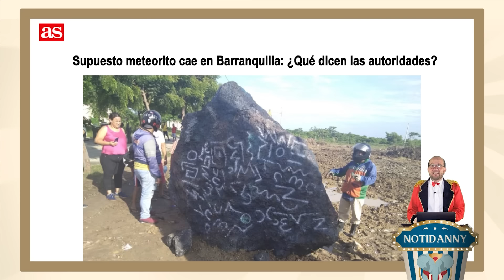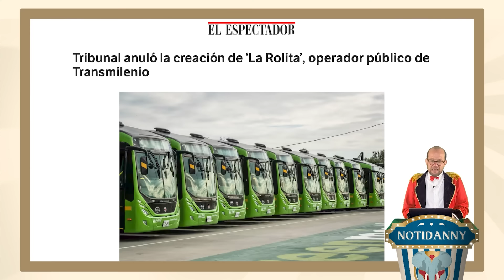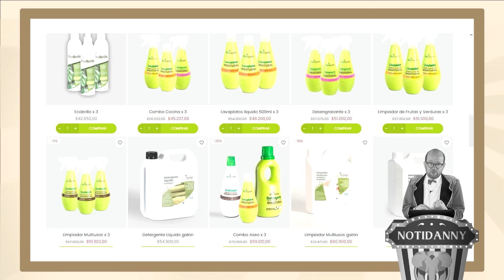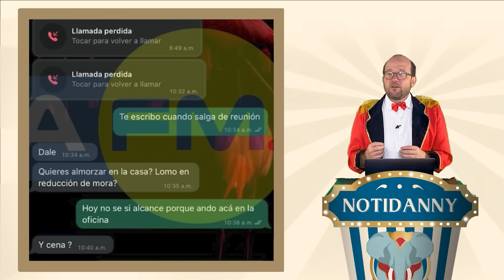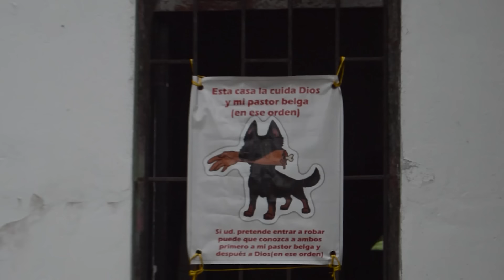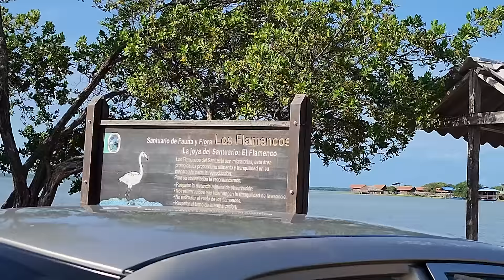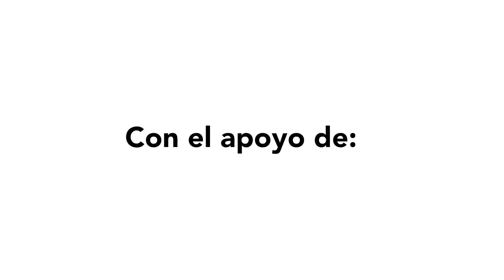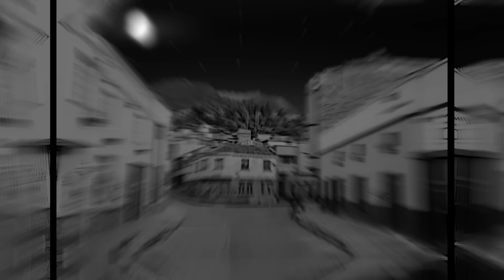LOS MEJORES DISFRACES DE PETRO (¡HASTA DE FEMINISTA!) | LO MÁS CHISTOSO DE LA COP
CIRCOMBIA VUELVE A BOGOTÁ EN NOVIEMBRE
Compre aquí boletas para las tres fechas

¡ESTAMOS DE GIRA NACIONAL DE CIRCOMBIA!

En esta emisión:

- La ministra de Ciencias no cometió un error de dedo sino de historia al decir que el vino fue inventado por ancestros de Chile y Argentina.
- El ministro de Cultura quiere declarar patrimonio el monumento de Puerto Resistencia en Cali que fue tan famoso durante el paro de Duque.
- Denuncian a Diego Cancino por acoso sexual y publican los chats donde ofrecía lomo en reducción de mora.
- Lo mejor de la boutique de Andrea Petro en la COP16.
- Francia Marquéz descarta ser candidata presidencial para el 2026. ¡De malas!
- Entrevista exclusiva con el Mono Martínez, concejal de Santa Marta, que asegura que no cabe un mojón más.
- Daniel Samper Pizano habla sobre los candidatos a la fundación de Santa Fe de Bogotá.
- Mariete viaja a Dibulla junto al mar Caribe.
- Diego hace un especial de Halloween.

Contacten a EC Group para toda la logística de importación y exportación de sus productos
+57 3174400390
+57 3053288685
Pruebe la cerveza Bruder y contáctelos en el 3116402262 o en el 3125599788 Aquí los pueden seguir

Comuníquense con LoPeS: López Performance Solutions para crear la mejor cultura empresarial en sus equipos de trabajo

Contacten al doctor Rodrigo Caicedo en el 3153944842
Y síganlo en sus redes:

Encuentren los productos más naturales para su hogar y jardín en ECOHOME.

Contacten a CELSIA, una empresa dedicada a transmitir energía de fuentes limpias.

Apoyen y conozcan a la Fundación SalBo para la protección y el valor de la vida de las mujeres.

Aprendan inglés en Irlanda junto a los mejores de Epi Contigo

@reyparsas en todas las redes

Escriba a VITALITAT para que todo funcione en orden: 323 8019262

Que la mermelada solo sea en el pan porque SerCorruptoNoEsNormal. Una campaña de Transparencia por Colombia.